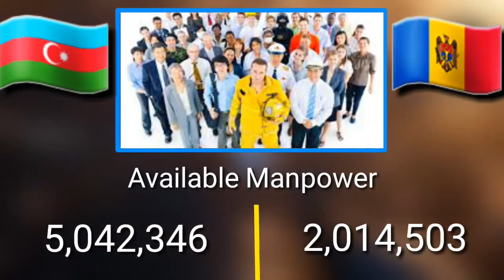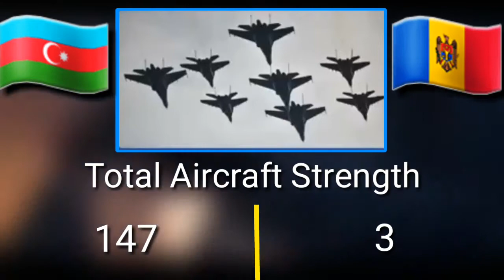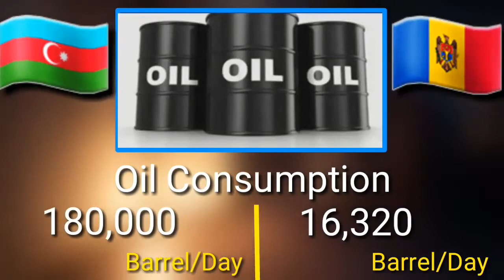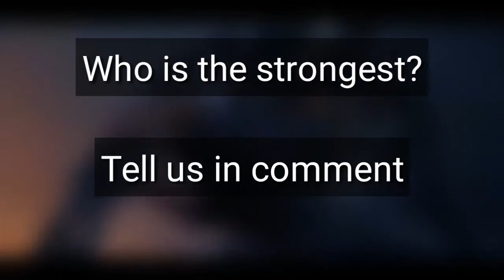Azerbaijan VS Moldova 2020 - The Power Challenge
Azerbaijan VS Moldova 2020 - Military Power Compersion
Sources: